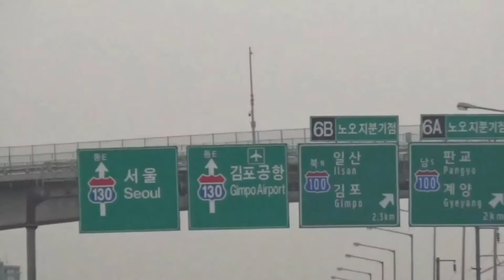From Incheon Airport to Seoul, Korea.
On 8 December, 2016. Solo tour.